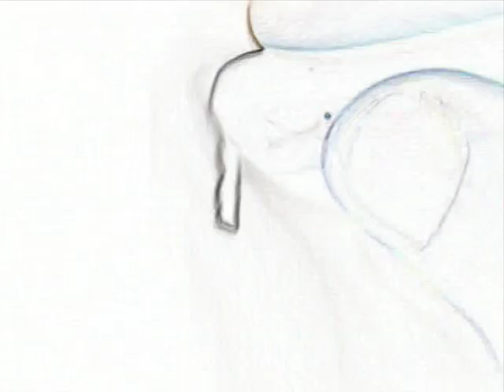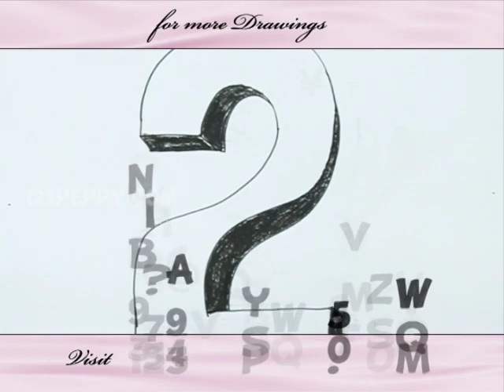How to Draw 2 in 3D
Let us Learn How to Draw 2 in 3D
For Step by Step Guide for How to Draw 2 in 3D